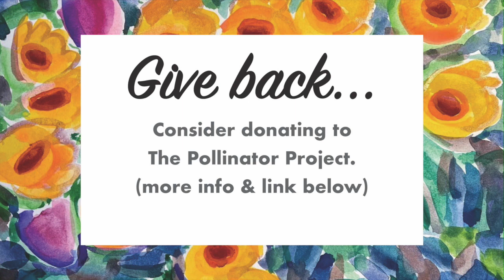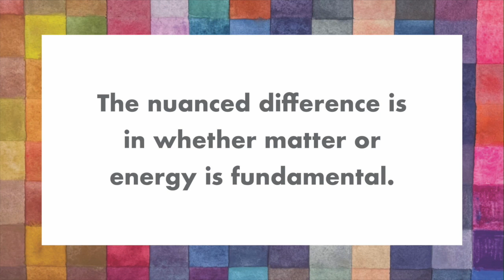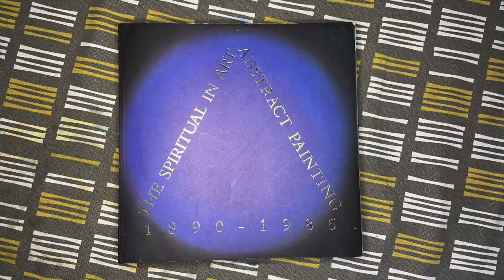Liminal Spaces, Residencies, Art as a Meditation + more with Painter Kerry Hugins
In this getting-to-know-you talk with Austin, TX-based artist Kerry Hugins, we discuss:

• Kerry’s UV light paintings of flowers
• Colors and other aspects of reality that are imperceptible to human senses
• Living in Mexico as a child and returning for residencies
• The economics of artist residencies
• Kerry’s show at LockART House in Lockhart, Texas and her grid paintings
• Art as a window into the world through another person’s experience/perspective
• Flowers and beauty as legitimate subjects and qualities for artists
• Exploring liminal spaces and what science can measure
• Lucid dreams and “extrasensory” experiences
• Light Pollution, the night sky, and Milky Way origin stories
• An ode to Far West Texas and how impactful it has been for both Kerry & Lisa
• Finding a place for quiet art in an intense world
• The impact of current events in Kerry’s upbringing and how she has integrated it
• Art as a mediation and musing on ways to meditate
• How conversations have begun to change in recent years
• The “Spiritual” in art/life and what that means
• Balancing the internal and the external and merging those experiences and how that comes through stylistically
• Having more than one style and how that links to the art economy
• Showing/not showing work
• Diverse incomes sources for artists and taking ownership
• The untapped potential of YouTube for artists

TIMESTAMPS

00:00 Introducing Kerry
03:52 What Can’t Be Seen
09:45 Outside the Bubble
17:17 Data & the Unmeasurable
23:07 The Liminal
25:41 The Earth & the Sky
32:22 A Sense of Quiet
36:40 BONUS: Flower Meditation
39:27 Shifting Narratives
46:00 That Word “Spiritual”
52:02 Inside-Out, Outside-In
01:00:38 Creativity & Commerce
01:04:21 Taking Ownership

GO DEEPER

GIVE BACK

The Pollinator Project works with farmers, gardeners, scientists, land managers, and industry to promote the health of pollinators. To learn more and to support their efforts with a donation,

CONNECT